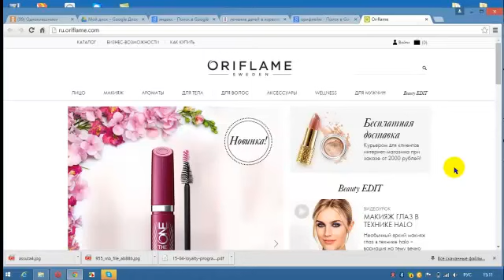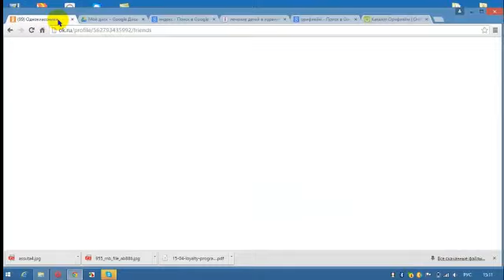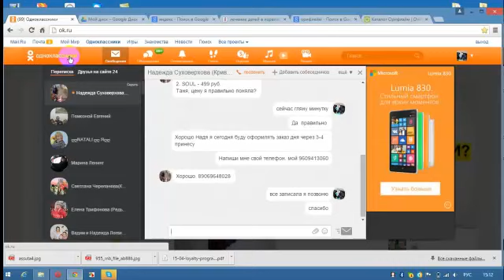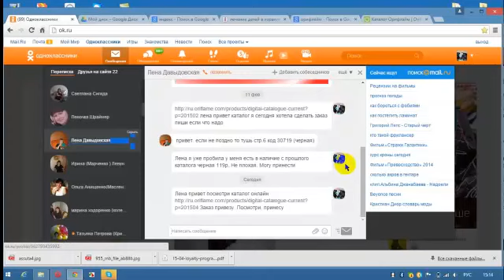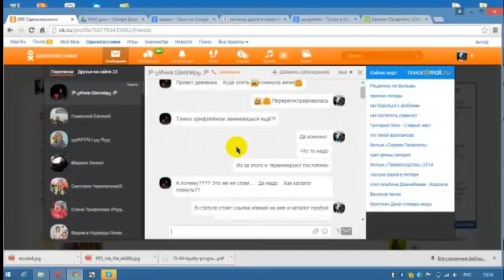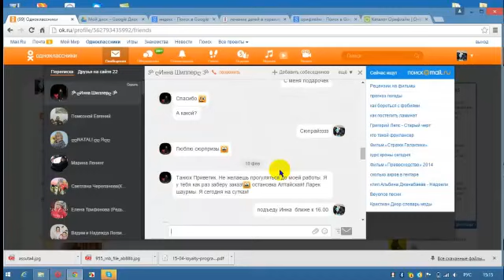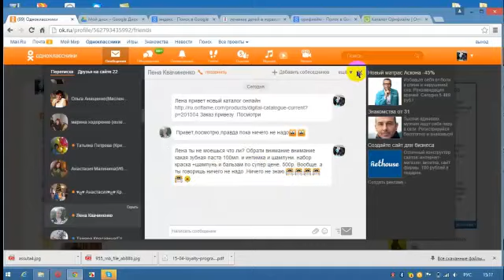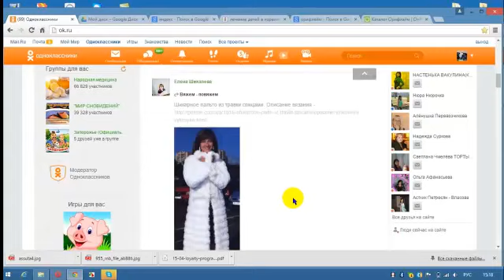Собираем заказ через интернет!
После заполнения  - получите  инструкции для  работы.